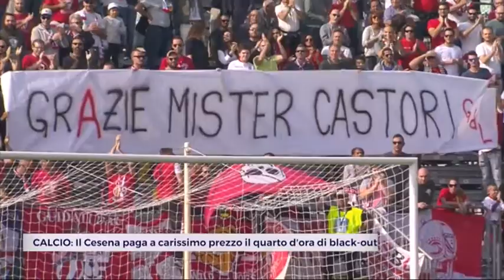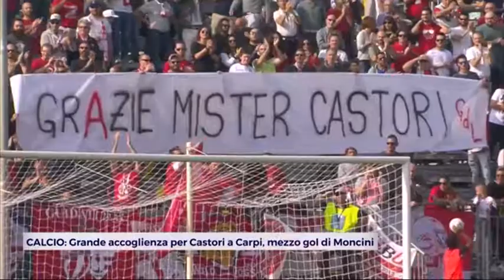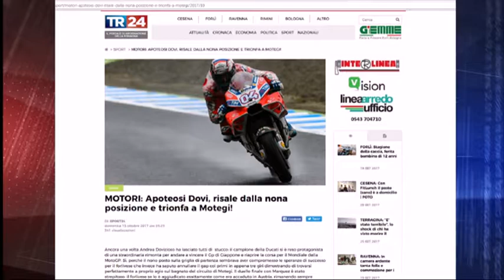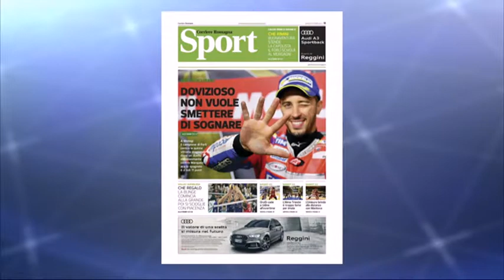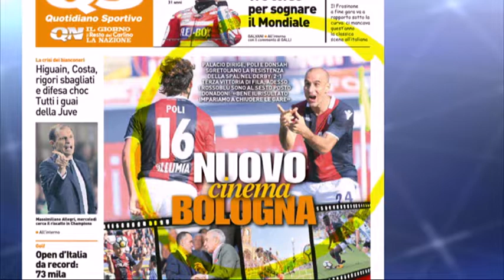TG Sport del 16/10/17